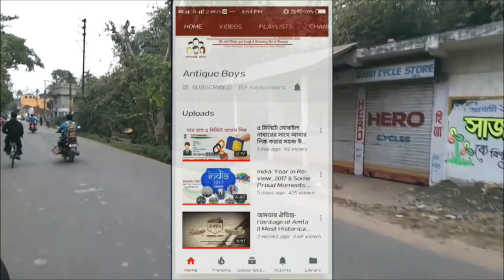Trailer : আমতা - History of Amta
Hello friends welcome once again to our channel "SK Production & Co".
    In this video we have shown the trailer of 'History of Amta'...

Script: Arpan
Voiceover: Souvik
Editing: Subho

Welcome to our official YouTube channel, "SK Production & Co".

 The goal of our channel is to entertain and motivate you in a different way. Also our channel will make you laugh and releaving out of stresses.

* I hope you all are enjoying our Works
* Many thanks to all of you for supporting us and watching our Videos

* I hope you all are enjoying our Videos

This one is a simple but atmospheric news background. Also perfect as background for any other kind of video which contains scenes of tense expectation or intrigue (e.g. quiz shows).